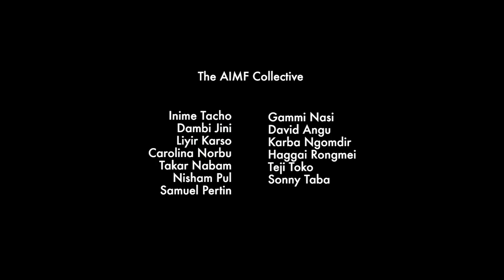WILL YOU CARE ? - The AIMF Collective | Trailer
AIMF's debut single "Will You Care ?", a song about our deteriorating environment and our inaction towards it, releasing on the 13th March, 2020.